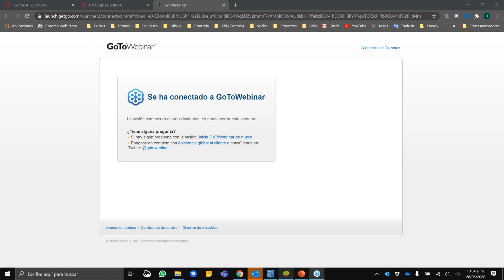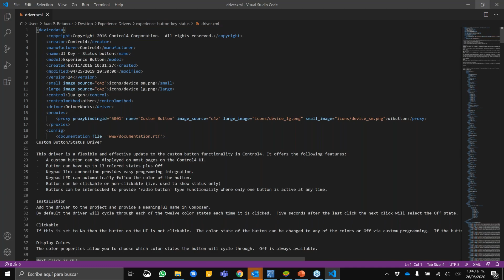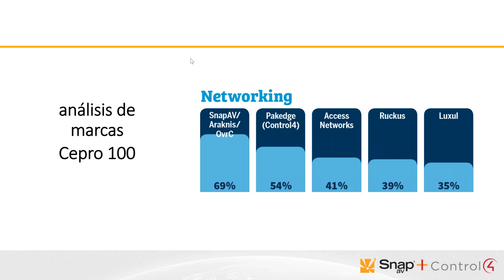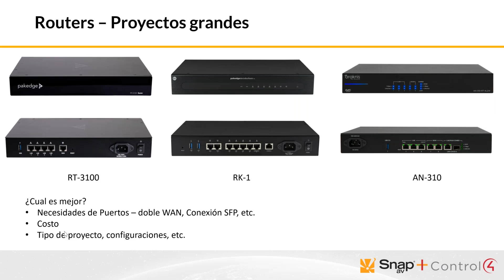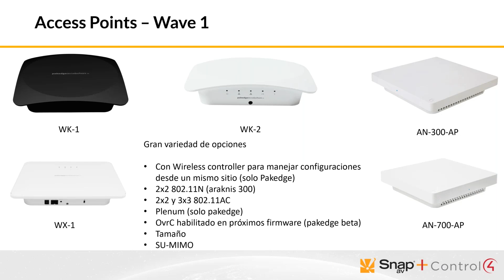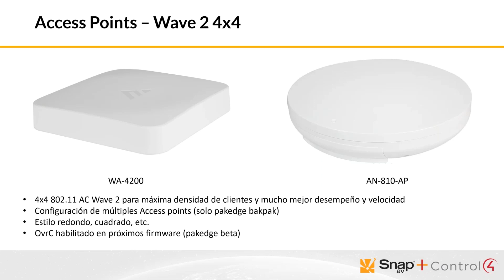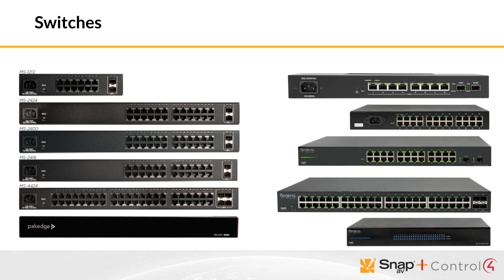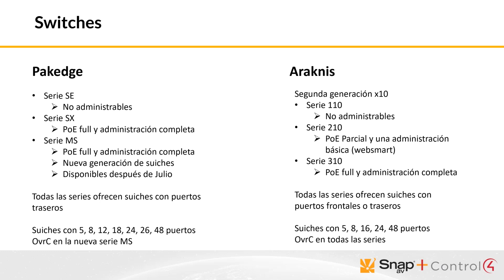Control4 Networking Pakedge and Araknis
La integración personalizada comienza aquí
Araknis Networks comprende la importancia de la conectividad moderna y sin interrupciones. Imagine una instalación donde el equipo complejo está conectado a través de la nube, y cada parte de su red ofrece la máxima velocidad y un rendimiento increíble, donde lo necesite.